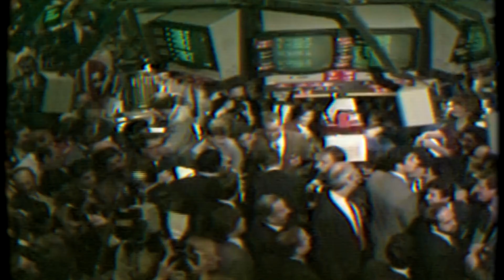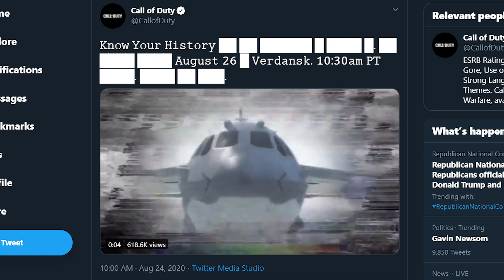BLACK OPS COLD WAR REVEAL EVENT DETAILS! - EVENT TIMES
'CALL OF DUTY BLACK OPS COLD WAR' REVEAL EVENT in WARZONE will begin at 10:30 A.M PST on AUGUST 26th 2020.
Call of Duty 2020 MULTIPLAYER! (COD BLACK OPS COLD WAR) 'NEW DETAILS'
Call of Duty 2020 NEWS, LEAKS, RUMORS!
'BLACK OPS COLD WAR' NEWS!

New Call of Duty BLACK OPS COLD WAR 4K UHD Gameplay!
New GAMEPLAY for Call of Duty BLACK OPS COLD WAR.

New 4K GAMEPLAY in Call of Duty BLACK OPS COLD WAR (COD 2020)

Call of Duty Black Ops Cold War Gameplay! Check out gameplay in COD Black Ops Cold War!